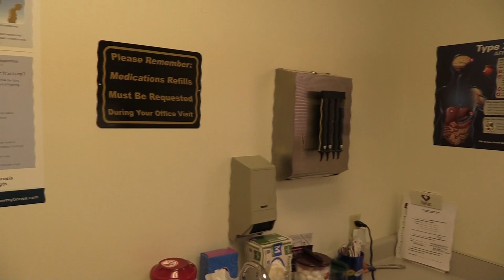Mercer Medicine opens rural health clinic in Peach County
In July 2018, Mercer Medicine expanded outside of Macon opening a rural clinic in Plains. Now in Peach County, and soon in Clay County.